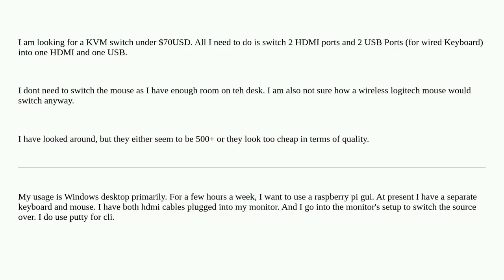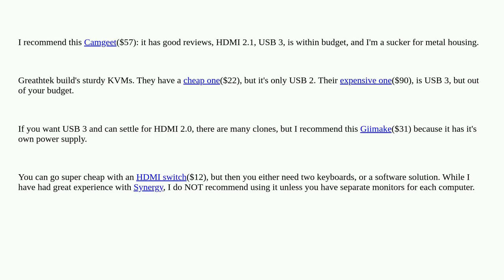Hardwarerecs: Looking for a KVM Switch for HDMI and USB (Keyboard)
Looking for a KVM Switch for HDMI and USB (Keyboard)

A special thanks goes out to the community

  kvm